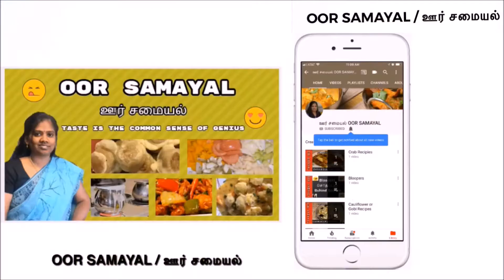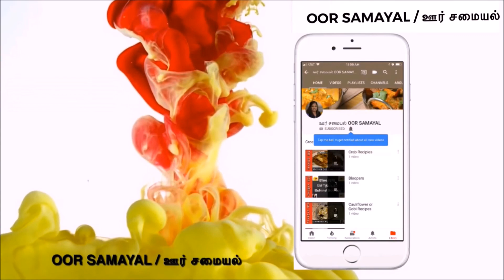#34 Healthy Drink Series 4| Orange Banana Smoothie | After Workout Drink | USA OOR SAMAYAL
oorsamayal oorsamayalparvathy parvathykitchen Orange Banana Smoothie, this smoothie is little different than regular one after gym work out, you can have this drink to recover.its a wonderful and delicious drink